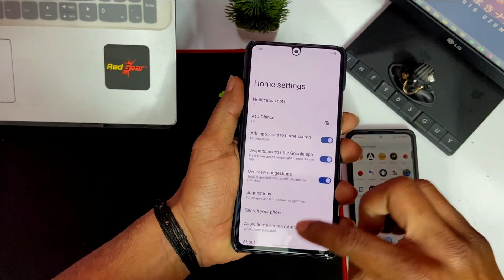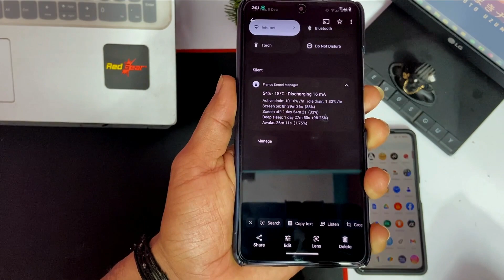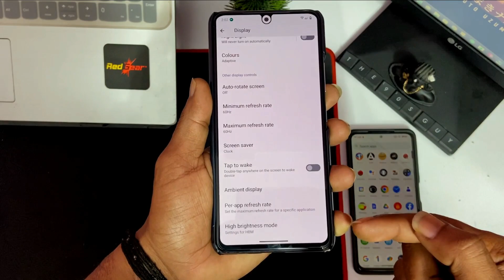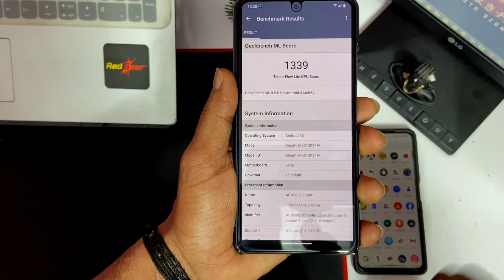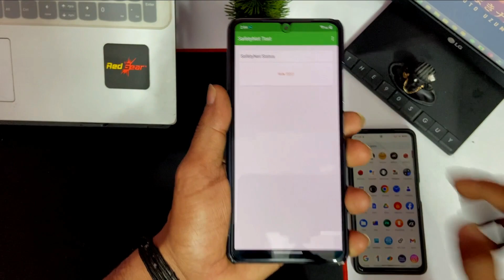Initial build StagOS FOR MI 11X POCO F3 REDMI K40 ✌️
Credit :
Dev Name :@Reaper0x0

Chapters
00:00 Intro
00:25 REVIEW
03:10 BENCHMARKS
04:32 CONCLUSION
05:30 PUBG BGMI GAMEPLAY
11:42 OUTRO